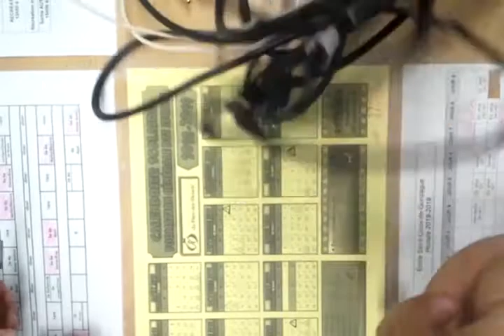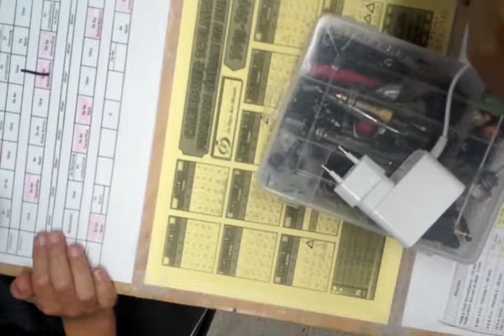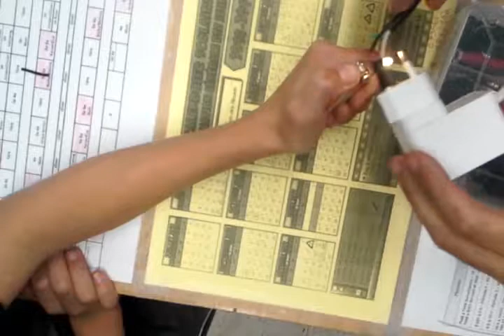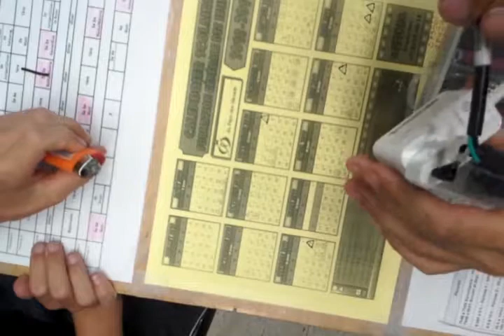S02 E01 Truquage rapido d'adapteur 220v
Installation temporaire d'un connecteur 110v sur un chargeur de tablette Européen 220v. Nous allons certainement revisiter ce projet plus tard pour le refaire en bonne et due forme..